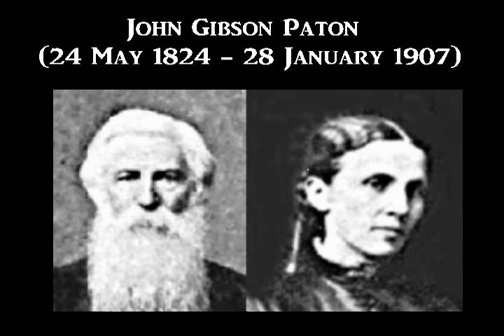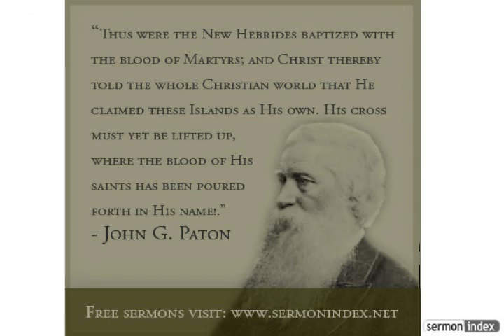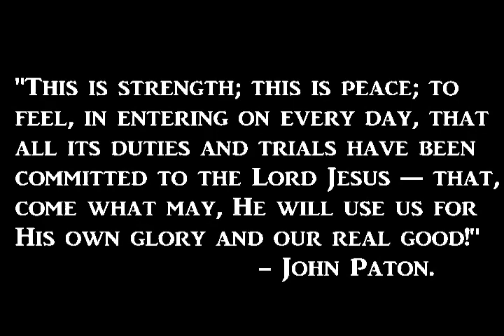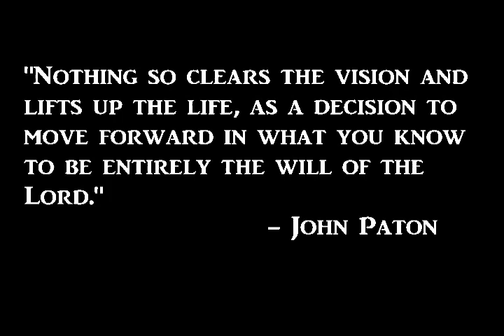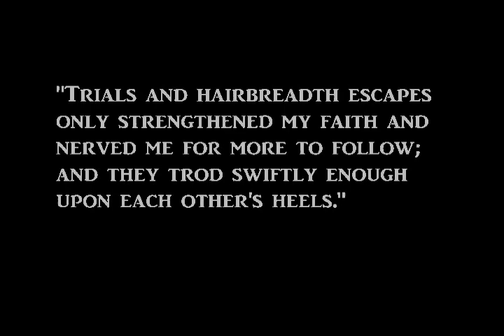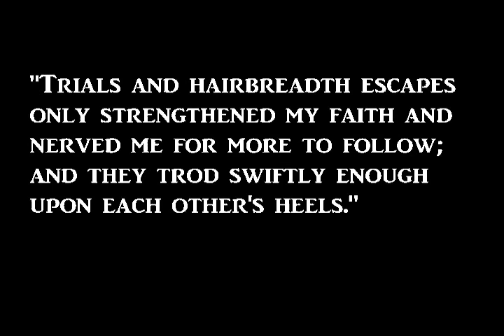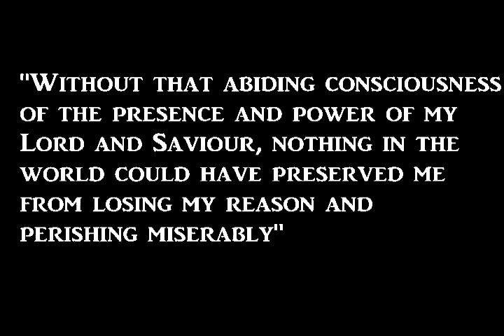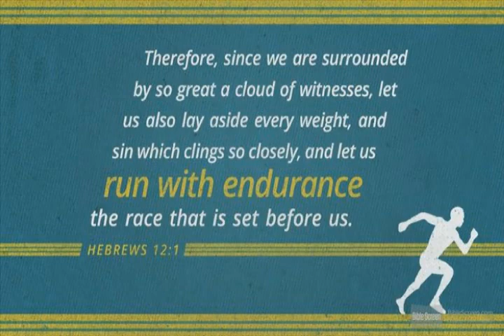Missionary Short Biography - John Paton - Cannibals - English